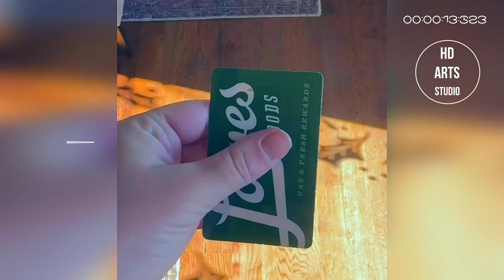Window art - Hand Painted Window Ideas